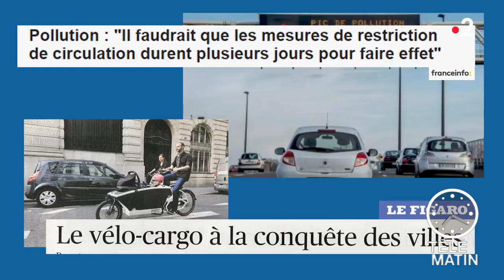Revue de presse du 09/08